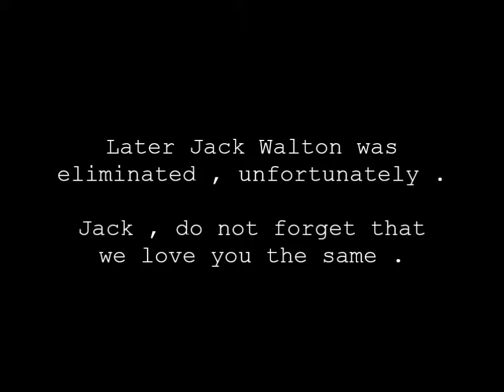Jack Walton - XFactor UK 2014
All Jack Walton's songs.

Love u: